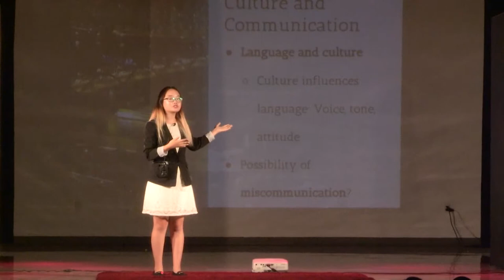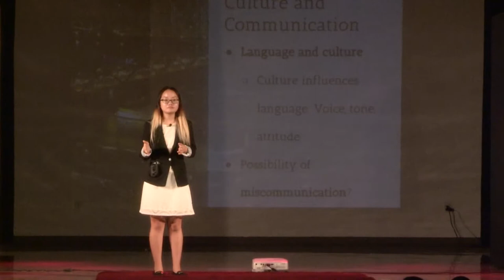Learning to Read… Between the Lines | Amy Yoon | TEDxYouth@iPoly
Communicating with others Communication can be a tricky thing even when we speak the same
 words and language. Often times it is the background of each person
 that dictates understanding or lack thereof. Taking a look at personal
 journey to improve the ability to actually hear what someone is trying to
say. This talk was given at a TEDx event using the TED conference format but independently organized by a local community.